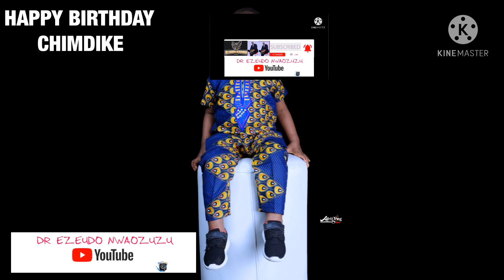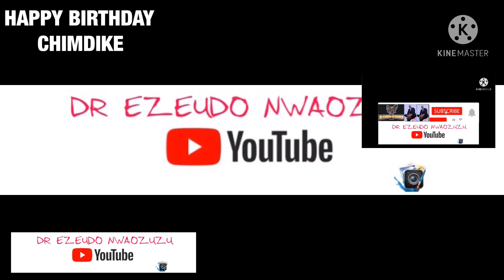Birthday Celebration : Chimdike Perfect Nwaozuzu